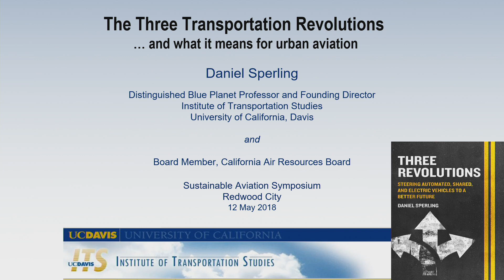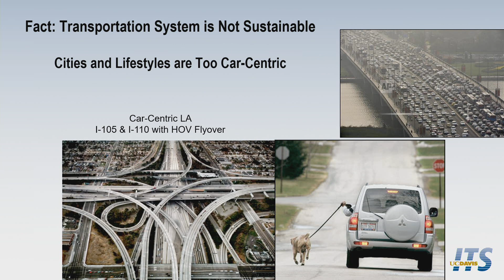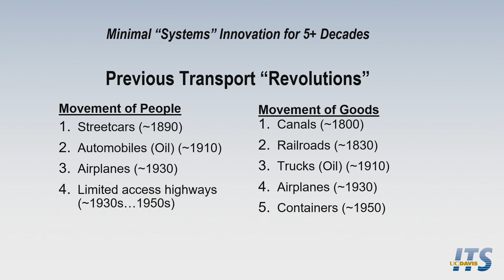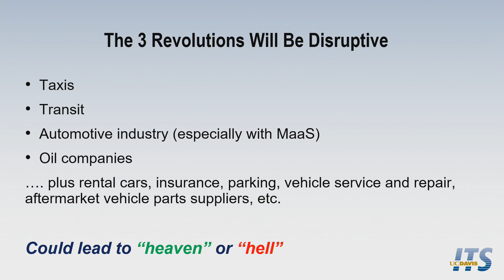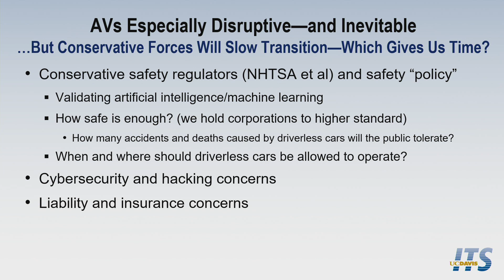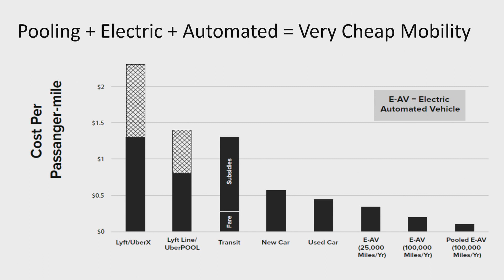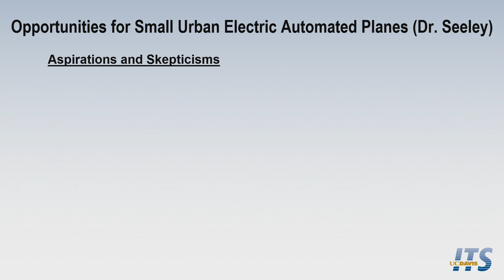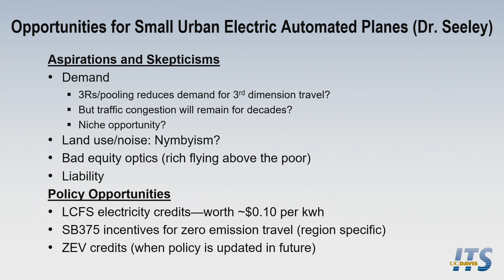Three Revolutions: Steering Electric Vehicles to a Better Future - Dr. Daniel Sperling at SAS 2018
For the first time in half a century, real transformative innovations are coming to our world of passenger transportation. The convergence of new shared mobility services with automated and electric vehicles promises to significantly reshape our lives and communities for the better—or for the worse.

The dream scenario could bring huge public and private benefits, including more transportation choices, greater affordability and accessibility, and healthier, more livable cities, along with reduced greenhouse gas emissions. The nightmare scenario could bring more urban sprawl, energy use, greenhouse gas emissions, and unhealthy cities and individuals.

In Three Revolutions, transportation expert Dan Sperling, along with seven other leaders in the field, share research–based insights on potential public benefits and impacts of the three transportation revolutions. They describe innovative ideas and partnerships, and explore the role government policy can play in steering the new transportation paradigm toward the public interest—toward our dream scenario of social equity, environmental sustainability, and urban livability.

About SAS 2018

Sustainable Aviation Symposium is a yearly gathering of experts, visionaries and enthusiasts in the area of electric and sustainable aviation. SAS asks broadly - “How can aviation make human life better?” SAS features a diverse array of topics, from aerodynamics and aircraft design, motors and propulsion, batteries, energy storage, autonomy, climate change and urban planning to address that central question. SAS is held in San Francisco each year in Spring - please join us by visiting sustainableaviation.org/